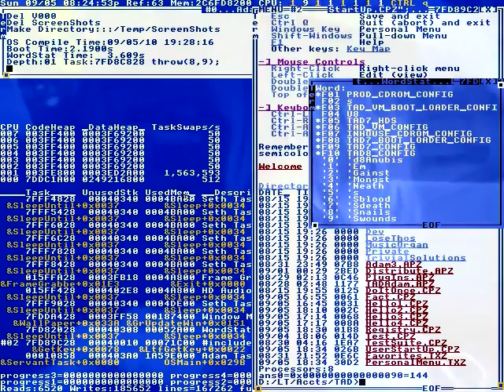A little bit of protection.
And the belgium national team